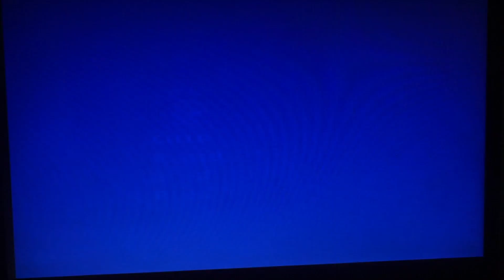"Chip Dale 1: Nostalgic Adventures in the 90s Retro Game Series"🎮🕹️